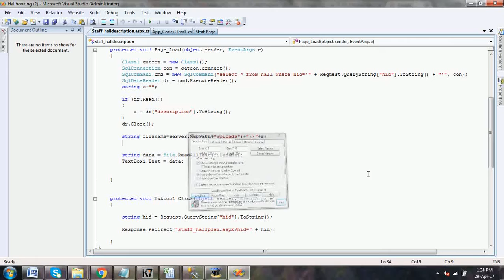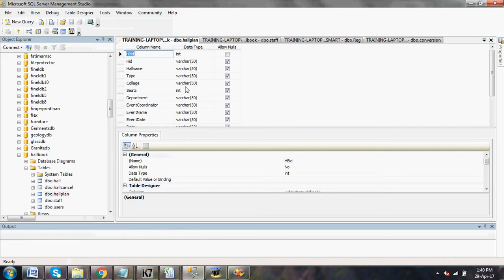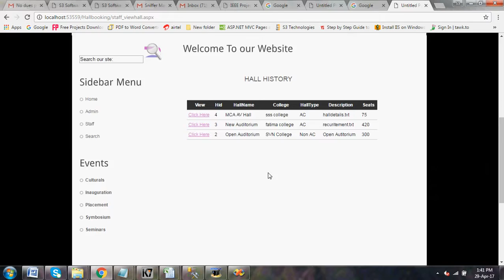Event Management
S3 technologies,
43, North Masi street,